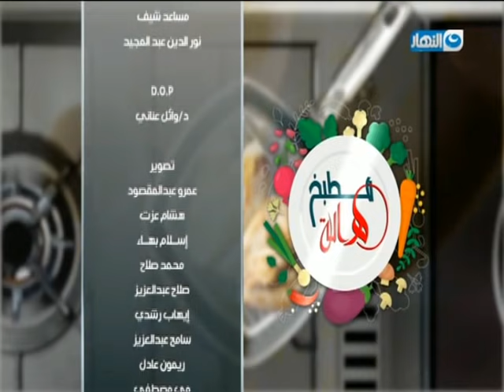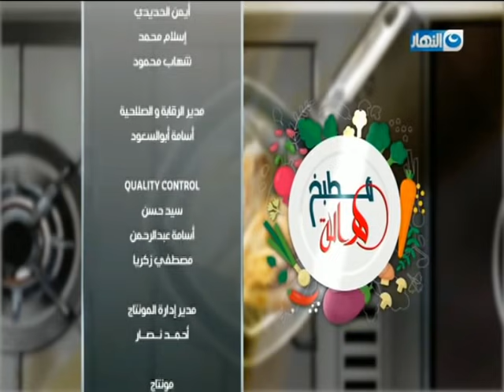مطبخ هالة مع الشيف هالة فهمي| طريقة عمل شاورما اللحمة الصاج - الحلقة الكاملة 21-12-2019